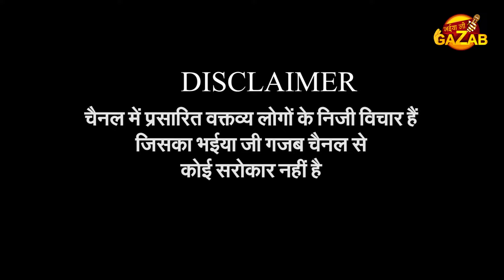सरदार जी की बीजेपी-कांग्रेस को लेकर तगड़ी बहस | Public Opinion | Bjp Vs Congress | 2024 Election